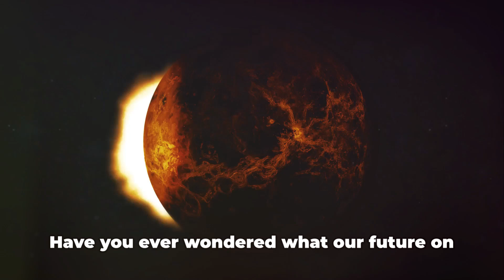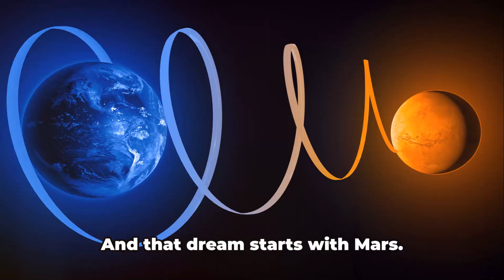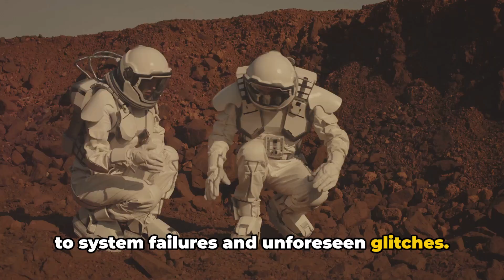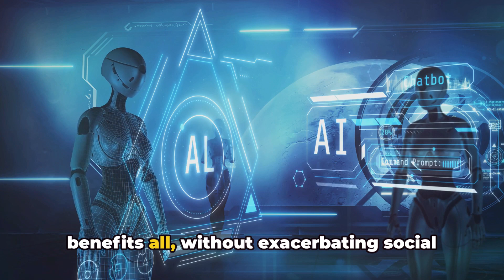2070 Elon Musk Building an AI Sustainable Colony on Mars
Welcome to our YouTube video on "2070: Bridging the Red Planet - Elon Musk's Vision for AI-Powered Martian Living". In this insightful discussion, we delve into Elon Musk's dream of colonizing Mars and the potential of AI technology to shape the future of human habitat. Join us as we explore the exciting possibilities of AI-enabled living on the Red Planet!

In recent years, Elon Musk has been vocal about his ambitious plan to establish a sustainable human colony on Mars. He envisions a future where our civilization expands beyond Earth, opening up opportunities for exploration, scientific advancements, and even the possibility of becoming a multi-planetary species. Through this video, we unravel the underlying aspects of Musk's Mars dream and its significance for humanity.

One crucial element in realizing this vision is the integration of artificial intelligence (AI) technology. AI has the potential to revolutionize every aspect of our lives, and its role in creating a habitable environment on Mars is no exception. By deploying AI-driven systems, we can enhance resource management, optimize energy usage, and automate various tasks required for survival in an inhospitable Martian environment.

Imagine habitats built with AI-guided precision, using advanced robotics and automated technologies to construct sustainable infrastructure. These technologies can go beyond mere survival and truly improve the quality of life on Mars. AI can assist in developing efficient agriculture techniques, personalized healthcare systems, and novel methods of transportation suited for the Red Planet. Together, these innovations could pave the way for a thriving and self-sufficient Martian society.

However, alongside the immense potential, there are also challenges and ethical considerations associated with AI-driven living. We explore the potential risks, such as over-dependence on technology, privacy concerns, and the need for responsible AI governance. It is crucial to strike a balance between technological advancements and the preservation of human values, ensuring that AI remains a tool for progress, rather than a threat.

Join us on this journey as we paint a picture of what life in 2070 on Mars might look like, driven by Elon Musk's inspiring vision and powered by the limitless potential of AI. Let's dive into the possibilities, dilemmas, and fascinating prospects of a future on the Red Planet, forged by human ingenuity.

Don't miss out on this engaging discussion where we unveil the intricate nexus between Elon Musk's dream of Mars and the transformative capabilities of AI. Together, let's envision a remarkable future of interplanetary living!